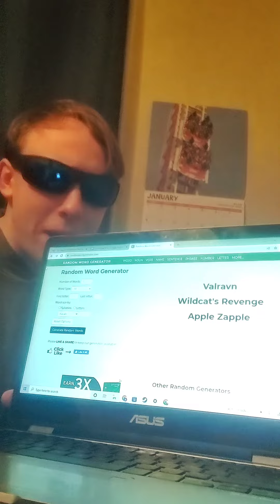How Hersheypark makes their Coaster Names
This is like a YouTube short comedy sketch, but it was too long to be a YouTube short.I might make an actual short in the future, but for now this is just a small comedy video.